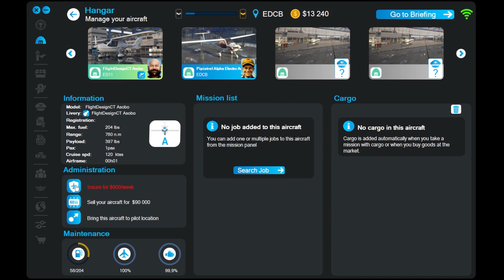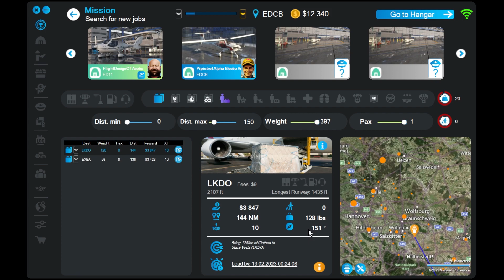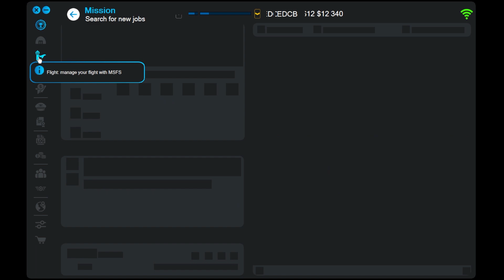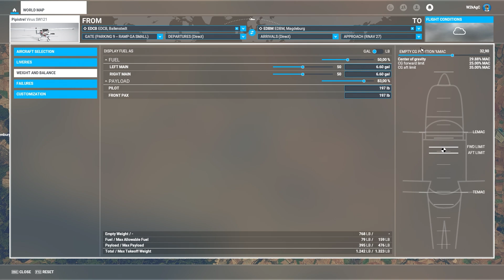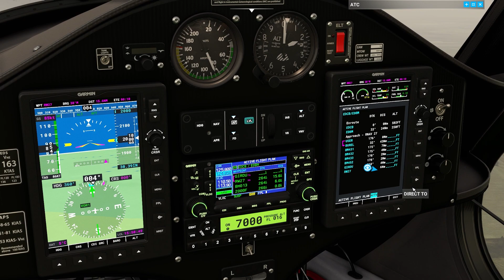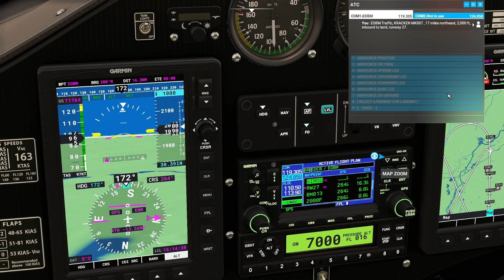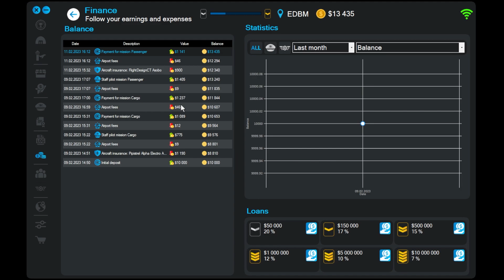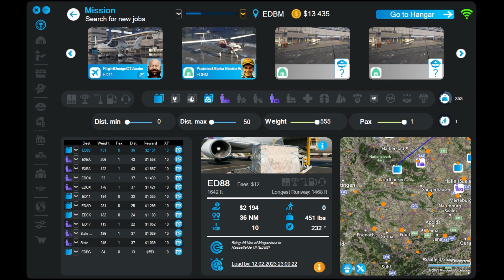Ohne NAV Mode! nach EDBM (Magdeburg); NeoFly 4 BETA; Flug003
Moin Leute,
um ein wenig mehr Realismus in die Flüge zu bringen wollten wir heute keinen direkten GPS-Kurs fliegen und werden prompt vor Probleme gestellt. Aber seht selbst...

Viel Spaß